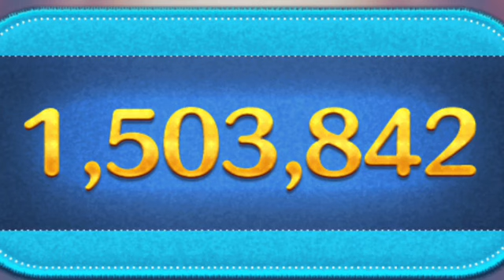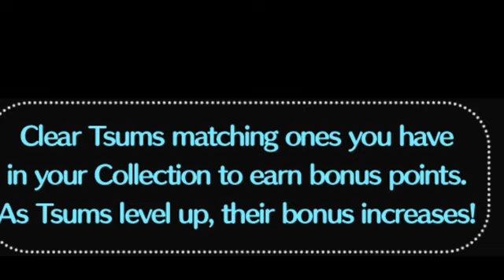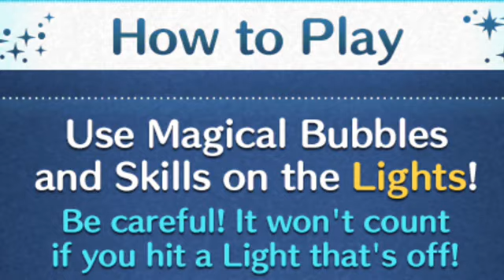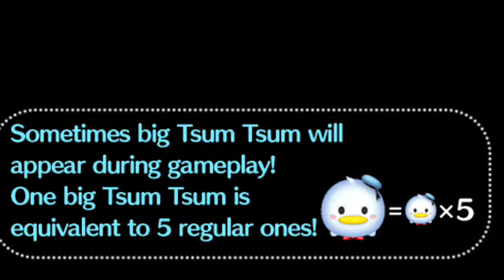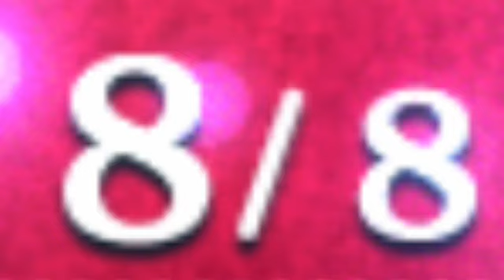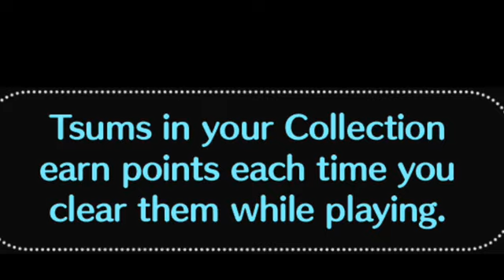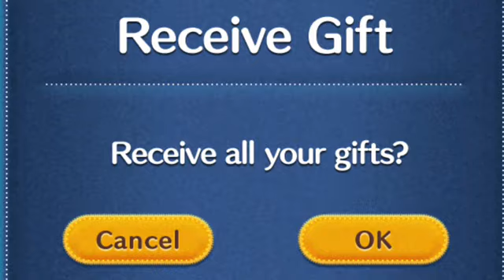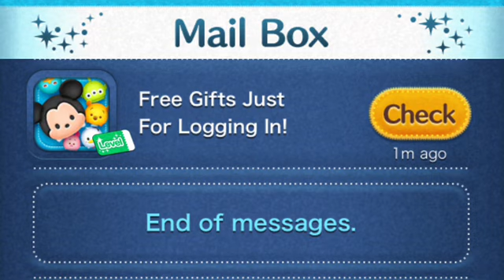Disney Tsum Tsum December 2022 Part 2